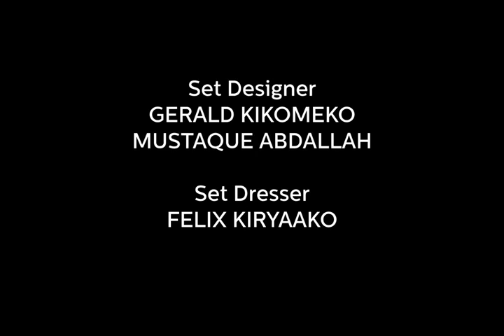One on One with Patrick Mwehire MD Stanbic Bank CedricLive Episode 10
This Sunday 9pm (GMT +2) on the show on UBC TV we host Patrick Mweheire MD of Stanbic Bank - Uganda. Cedric chats with Patrick on Stanbic as a leading bank, their incubation & education initiatives, key strategic areas and the economy.